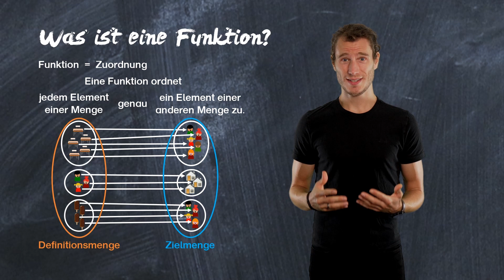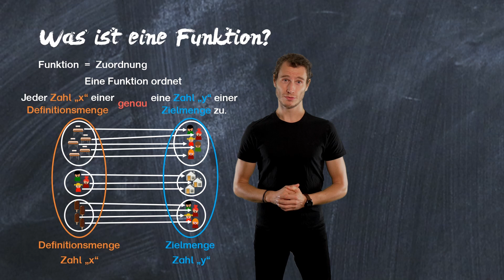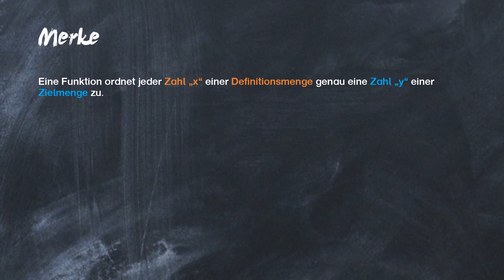Was ist eine Funktion - Grundlagen lineare Funktionen | einfach erklärt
Was eine Funktion ist, wie zum Beispiel eine Lineare Funktion, erklärt euch Mr. G education ganz einfach mit Beispielen in diesem Video. So macht Mathe wieder Spaß.

0:00 Intro
0:15 Definition: Funktion
1:34 Definitionsmenge und Zielmenge
2:48 Darstellung einer Funktion
3:05 Merke
3:44 Outro
3:54 Outtakes